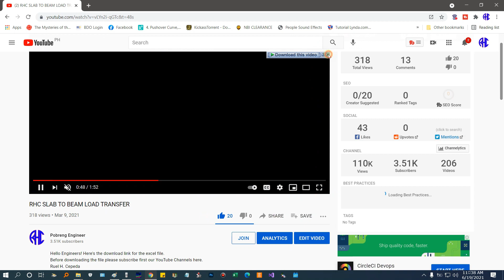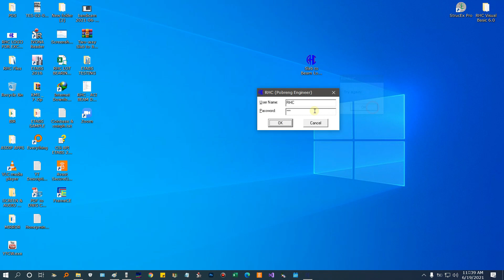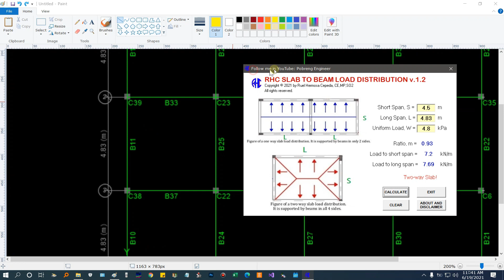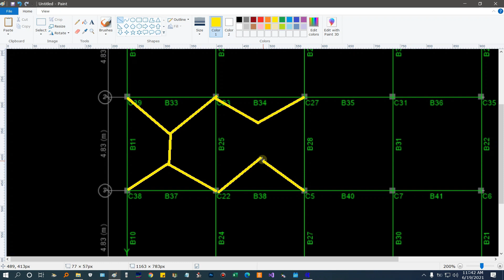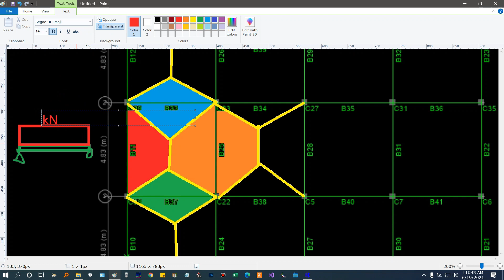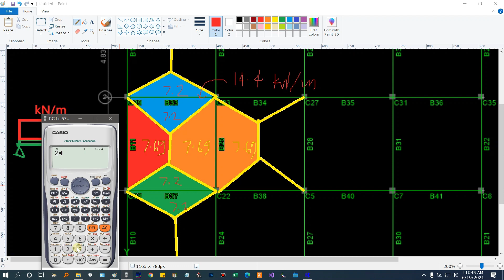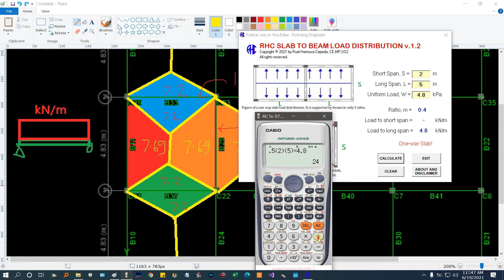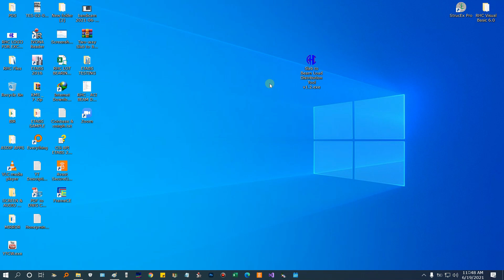RHC Slab to Beam Load Distribution Tool v1.2 | VB6.0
You can also send a monetary gift here if you like. Thank you & God bless!  ;-)
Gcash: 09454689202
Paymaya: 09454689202